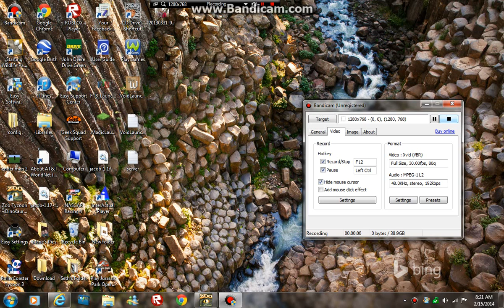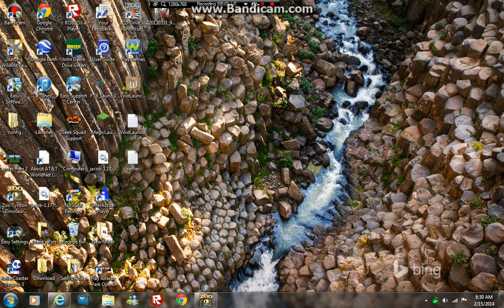zoo tycoon dino digs ep:3 ecscape